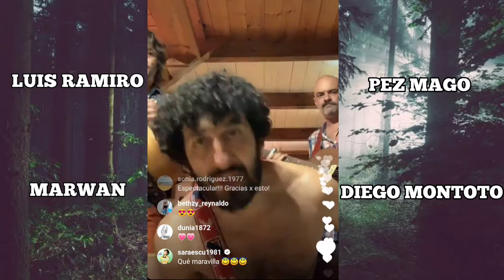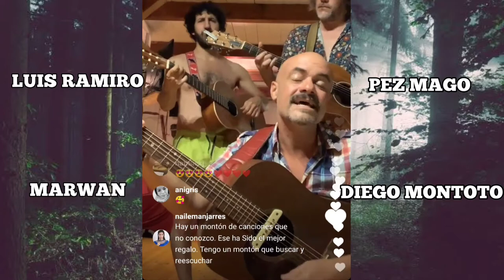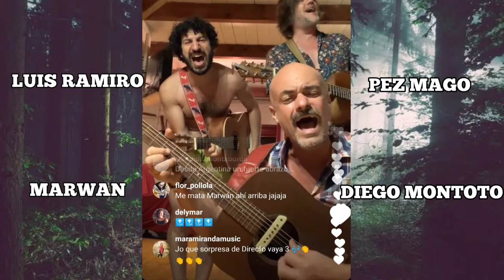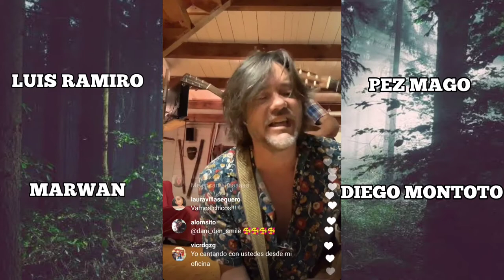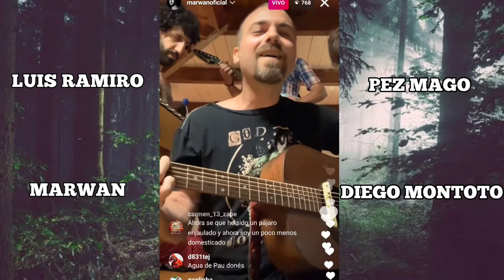Marwan - Luis Ramiro - Pez Mago y Diego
Españolisimos